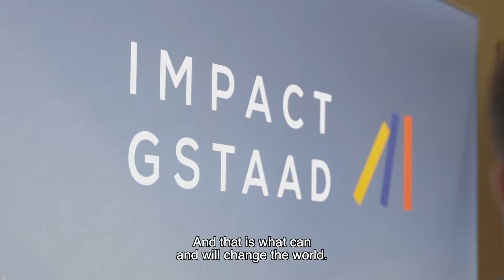Highlights Impact Circle Event, February 15, 2022 (EN)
⭐️  More than 20 visionaries presented their solutions for a sustainable future at the first Impact Circle Event.
⭐️  Speeches by high-profile guests rounded off the event.
⭐️  Around 140 invited guests attended the Impact Circle Event.